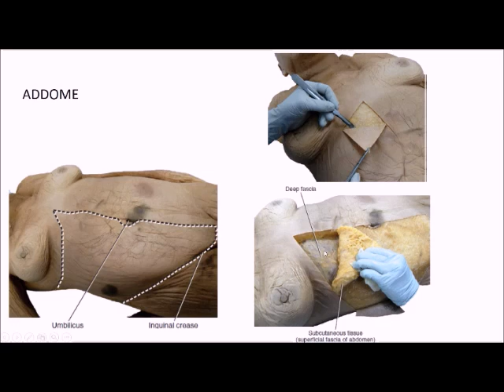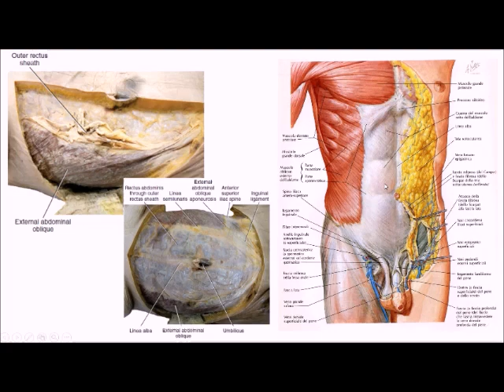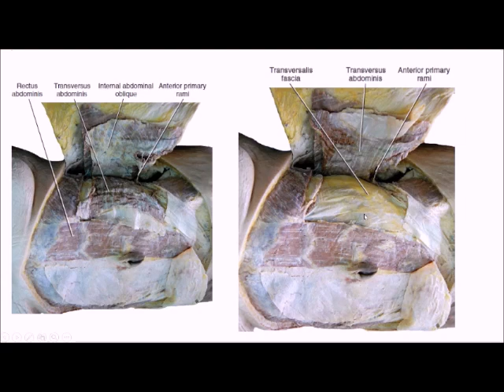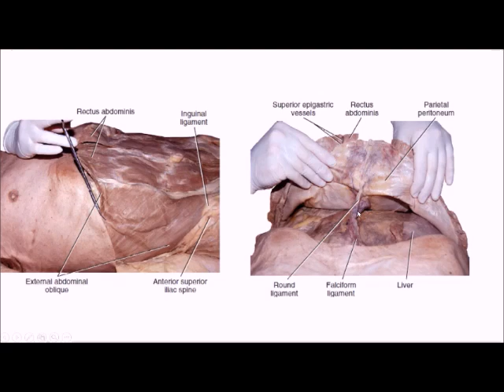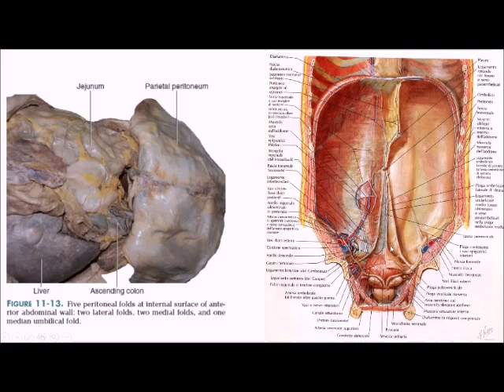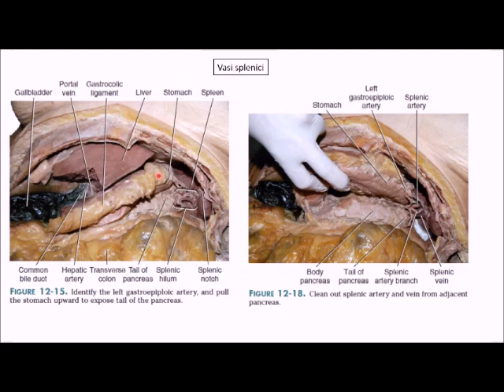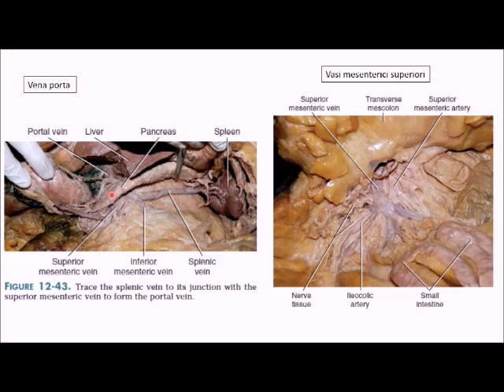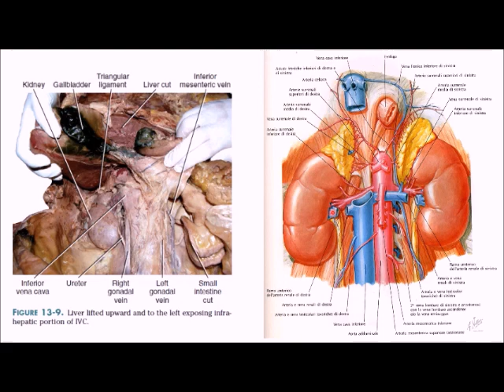Introduzione alla dissezione dell'Addome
Italian Dissection Team in collaborazione con Iclo Verona